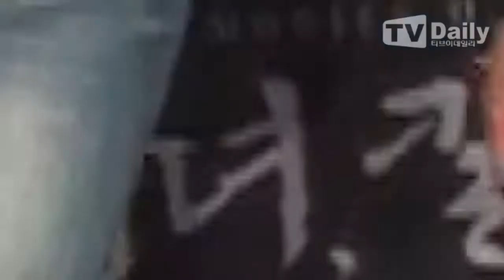[tvdaily] ★엑소 수호-송중기-유연석★ 여심 사로잡을 진짜 '매력남'은 누구?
[티브이데일리 최민석 기자] 배우 이병헌, 전도연, 김고은 주연의 영화 '협녀, 칼의 기억' (감독 박흥식 제작 티피에스컴퍼니) VIP시사회가 11일 저녁 서울 송파구 신천동 롯데시네마 월드타워에서 열렸다.

이날 VIP시사회에 배우 전도연, 김고은, 안소희, 남주혁, 유연석, 려원, 류해영, 송중기, 최강희, 소이, 조민수, 윤세아, 이유영, 가수 엑소 수호, 샤이니 민호, 2AM 조권, 2PM 우영, 레인보우 노을 재경 등이 참석했다.

'협녀, 칼의 기억'은 칼이 곧 권력이던 고려 말, 왕을 꿈꿨던 한 남자의 배신 그리고 18년 후 그를 겨눈 두 개의 칼, 뜻이 달랐던 세 검객의 피할 수 없는 숙명을 담은 영화다. 오는 13일 개봉 예정.